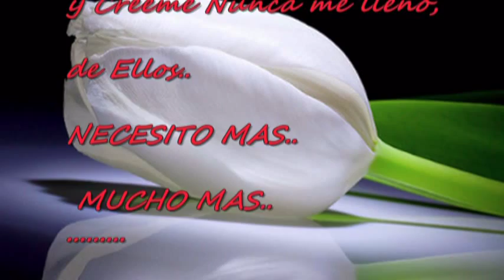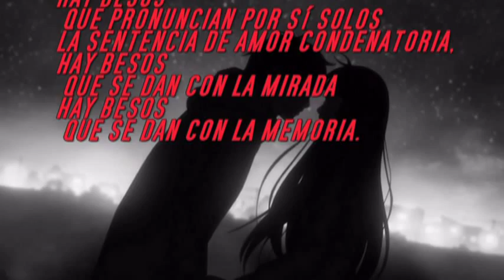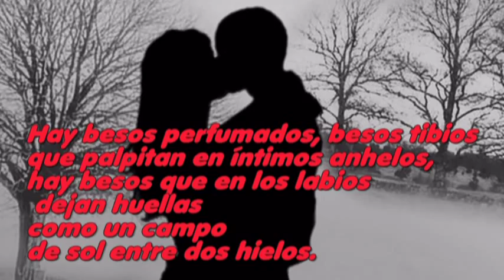Banda Machos ( Besame Mucho)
Sera que  como Enamorada que estoy  Q la musica tiene otro color a Mi corazon..?
Bingo!!! Yeah